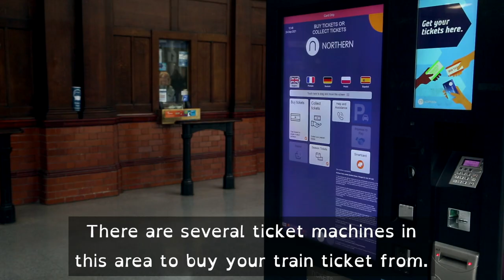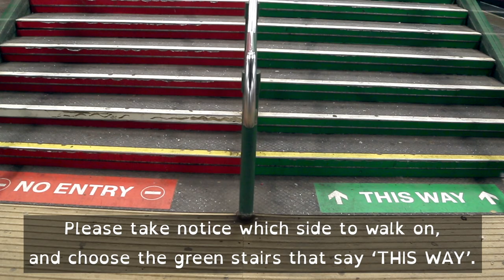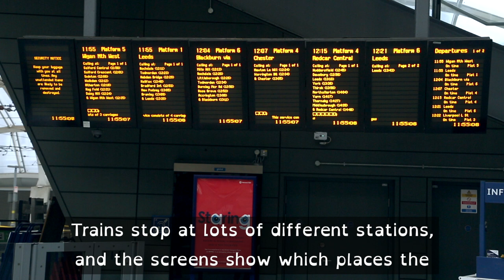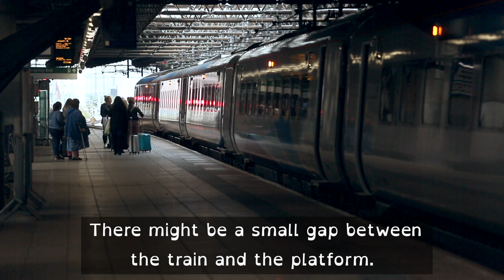Manchester Victoria (music)